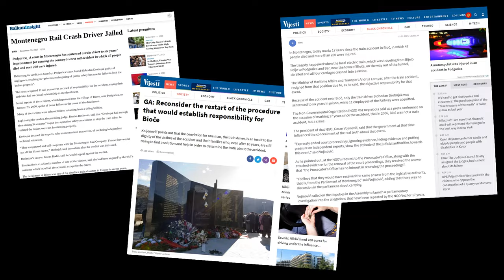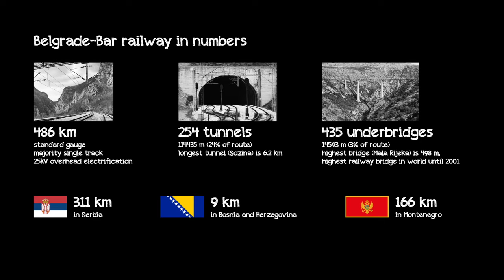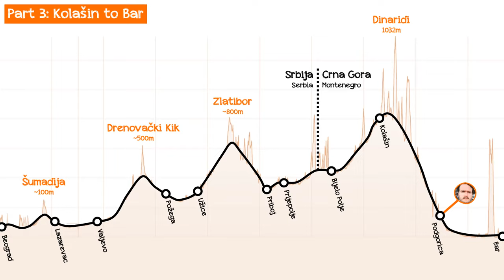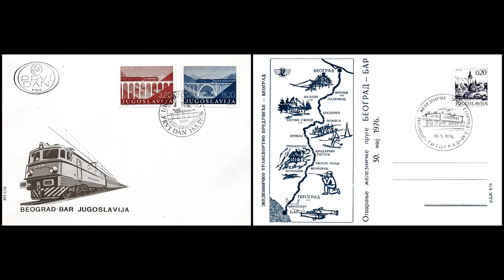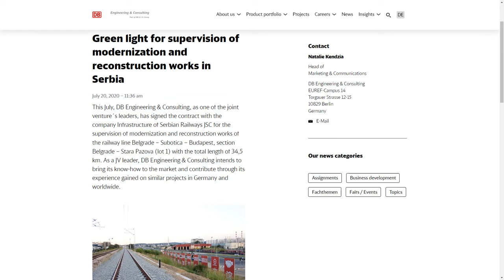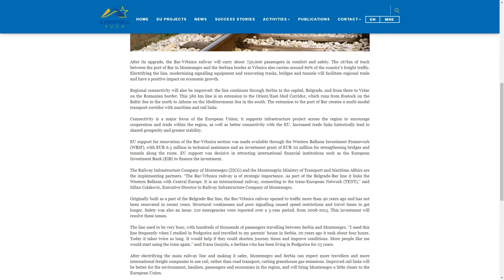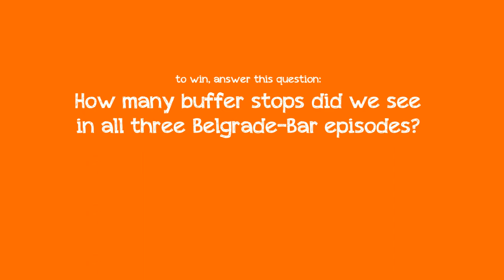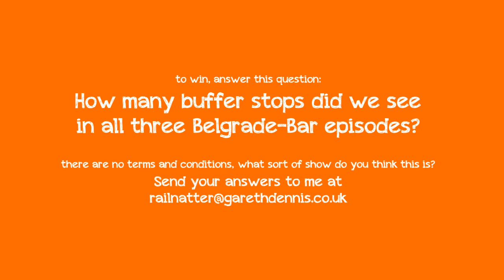RailNatter | Episode 183: The Belgrade-Bar railway, Kolašin to Bar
It's the finale of our three-part odyssey through the former Yugoslavia, following one of the world's most scenic railways from Belgrade in present-day Serbia to Bar in present-day Montenegro.

We've reached the highest point of the line, and only have a limited length of line to get back down to sea level... And there are a few feats of spectacular engineering required to get us there!

Enjoyed this?